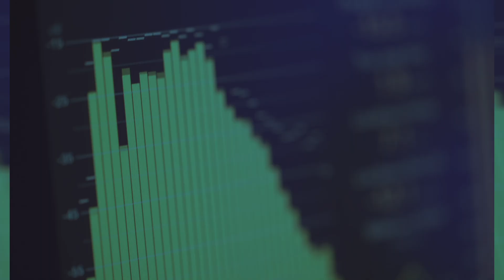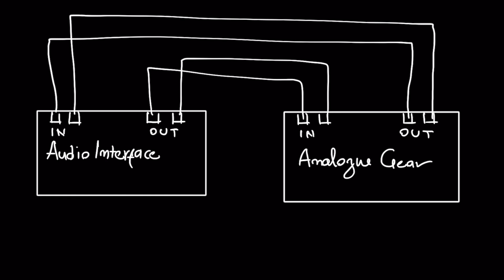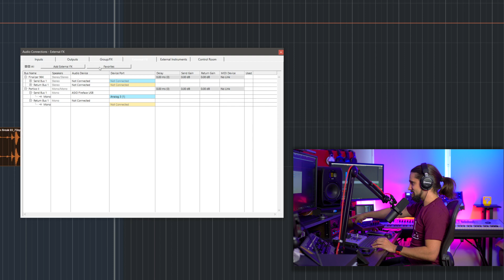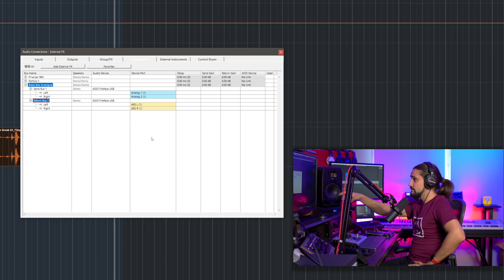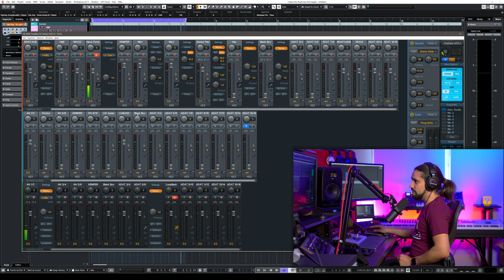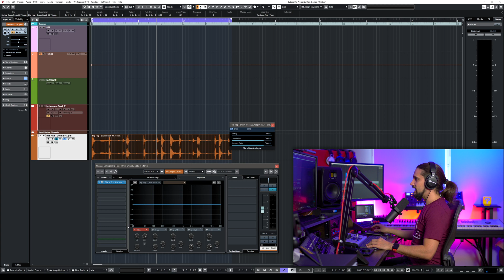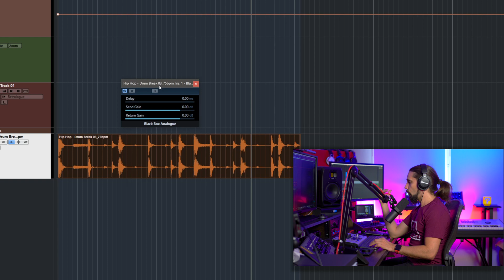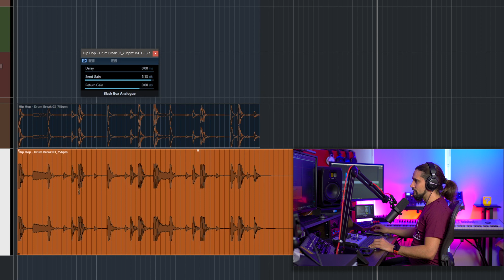Use Hardware Analogue Gear Like Plugins In Cubase! All about External Effects!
On this video I answer a question that comes up a lot- how to setup your analogue gear as plugins in Cubase the right way!